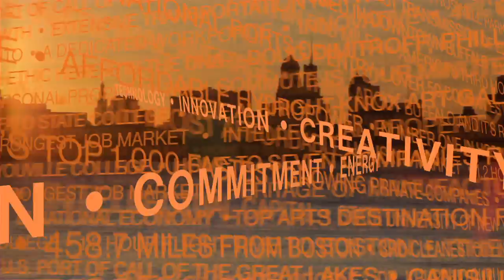PAGET FILMS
2013 Demo Reel
Highlights from feature documentaries and client work around the world.